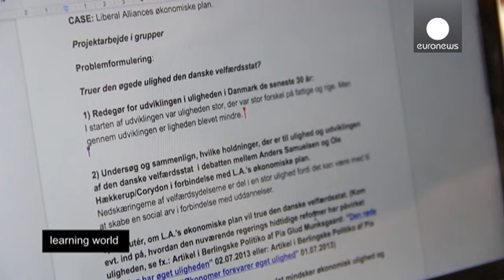طراحی فضای آموزشی چه تاثیری بر نحوه یادگیری دانش آموزان دارد؟ - learning world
مطالعات نشان داده است که طراحی فضای آموزشی تاثیر مهمی بر پیشرفت تحصیلی دانش آموزان دارد. در این گزارش "جهان آموزش" سه نمونه فضای آموزشی در ژاپن، دانمارک و اسپانیا را بررسی می کنیم که از طراحی سنتی کلاسهای درس پیروی نمی کنند.
  ژاپن؛ معماری غیرمتعارف کودکستان «فوجی»
کودکستان "«فوجی»" در حومه توکیو با ۶۰۰ کودک، شکلهای متعارف فضای آموزشی را به چالش گرفته است. تاکاهارو تزوکا، معمار ژاپنی این فضا را طراحی کرده است.

سقف ساختمان، پیست ۱۸۰متری برای دویدن است. بین کلاسهای درس …